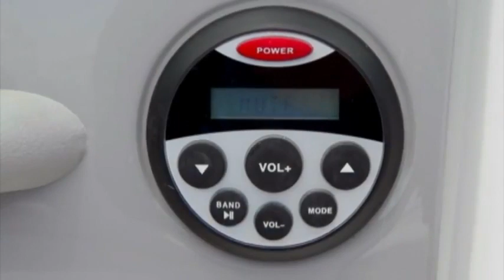Chaparral H2O Boats